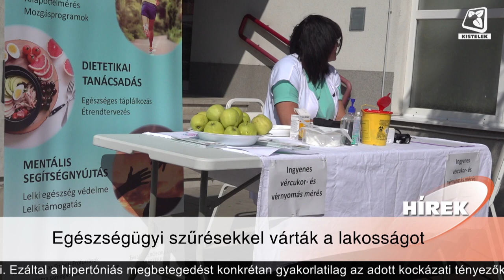Híradó 2024.05.17.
A Magyar Versenytánc Szövetség rendezésében Kelet Régió Bajnokságnak adott helyet a városi sportcsarnok. A május 12-i versenyen a kisteleki Pro-Art Elit tánciskola növendékei is eredményesen szerepeltek.

Biciklis reggelivel várták a munkába, óvodába érkező kerékpárosokat május 14-én a Petőfi utcai kerékpárúton. A Zöld Úton Egyesület is csatlakozott a Bringázz a munkába! országos programhoz, melynek célja a környezettudatos közlekedés és a testmozgás népszerűsítése.

Május 15-én délelőtt a Hypertónia világnapjához kapcsolódóan utcai egészségügyi szűrésekkel várta a lakosságot az Egészségfejlesztési Iroda. A délelőtt folyamán a vérnyomás-, vércukormérés mellett életmód tanácsadással is készültek a szervezők.

A Kistelek TE több utánpótláskorú játékost adott idén a felnőtt csapatnak, az u-14-es és u-13-as korosztály kiemelkedő teljesítménnyel, előkelő helyen szerepel bajnokságában, míg a legkisebbek egyre több Bozsik-tornán szerepelnek eredményesen.

Idén korán, már februárban elindult az allergiaszezon. A betegek száma egyre nő. Hogy miként érdemes felkészülni a szezonra, és melyek a leggyakoribb panaszok, Dr. Szilágyiné Dr. Szigeti Ildikó, gyógyszerészt kérdeztük.